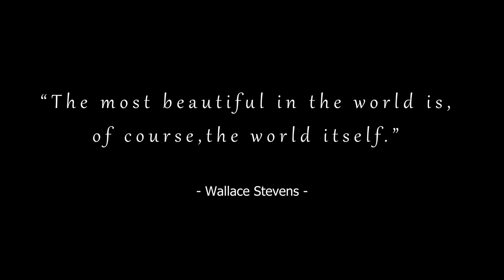showreel 2019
My filmmaking showreel of 2019

Lenses: Walimex 35mm, Walimex 16mm, Nikkor 50mm 1,8